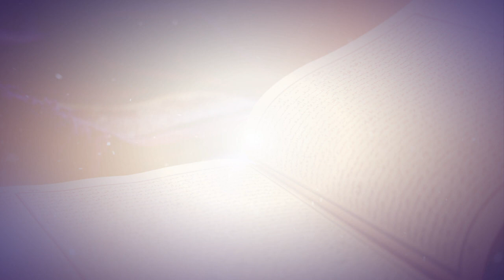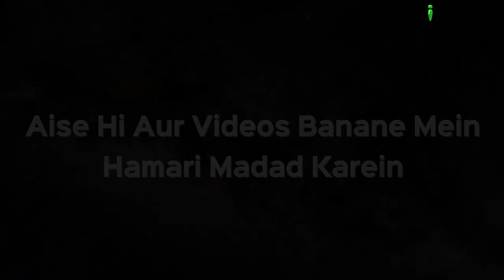Quran Tilawat & Translation - IQRA Padho Aur Samjho Ep 31 | Qari Ziaur Rahman Usmani & Shaikh Hashim